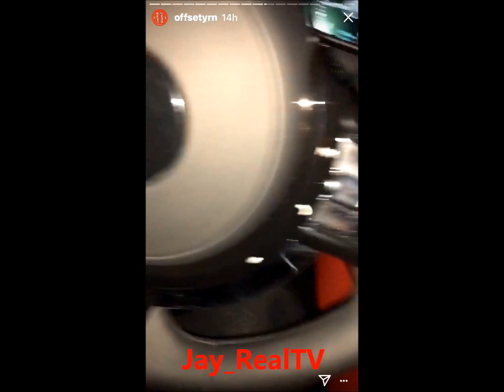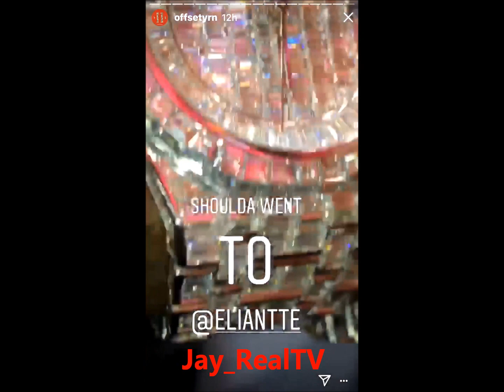Migos Say They Got Real Ice Not Glass | Thank's To CEO P and Ice Out Mom's Wrist